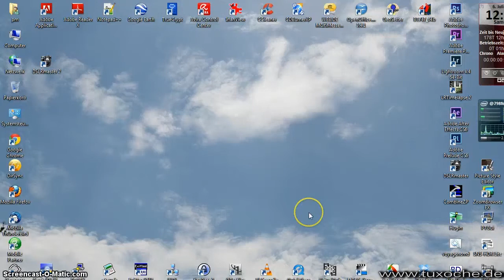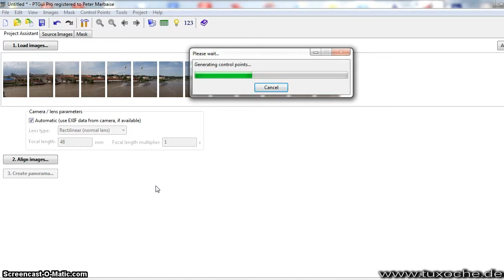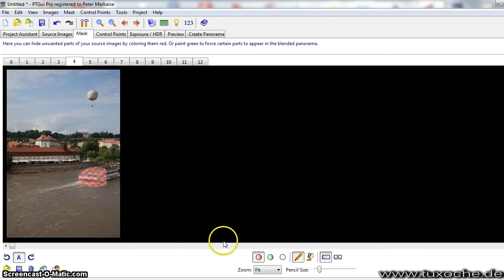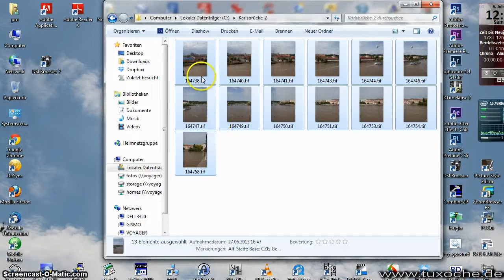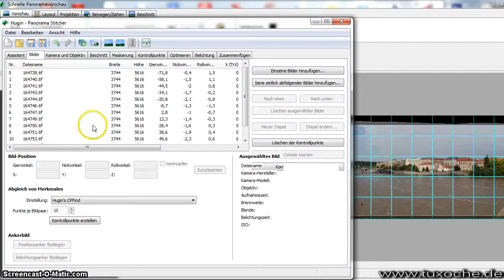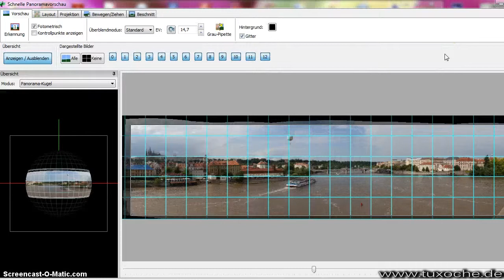Screencast PTGui Hugin Maske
Maskierungsfunktion mit PTGui und Hugin